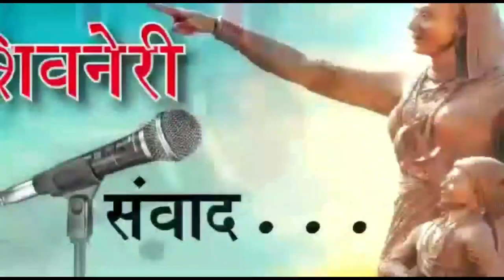Breaking news पिंपरखेड येथे पिस्तुलाचा धाक दाखवुन बॅक आॅफ महाराष्ट मोठी रोकड व दागीन्यासह आरोपी पसार